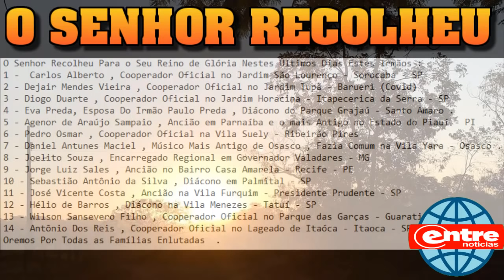NOTA DE FALECIMENTO COLETIVO!!TOTAL DE 13 IRMÃOS DO MINISTÉRIO E 1 IRMÃ que SENHOR RECOLHEU-OREMOS